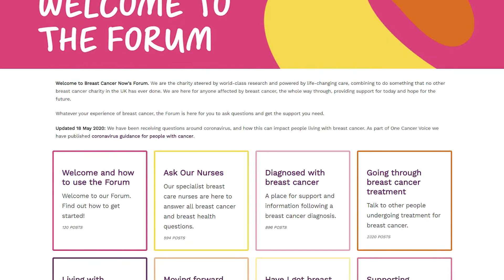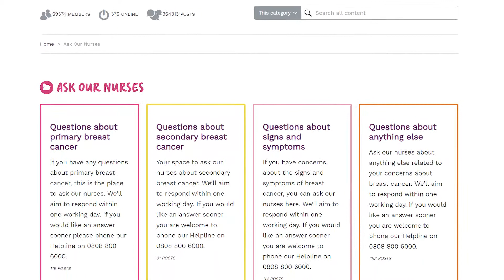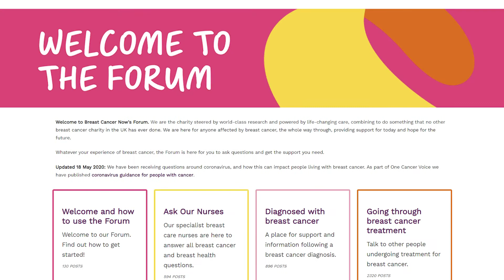Welcome to the Breast Cancer Now Forum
Whether you’re worried about your breasts, wondering how you’ll cope with your diagnosis or treatment, or concerned about a friend, you’ll find this a welcoming community of understanding people who will offer you practical and emotional support at any time of day or night.

We’re Breast Cancer Now, the charity that’s steered by world-class research and powered by life-changing care. We’re here for anyone affected by breast cancer, the whole way through, providing support for today and hope for the future.

We’re that trusted friend that you turn to for caring support and help when you need it most. That expert authority on breast cancer research who is making breakthroughs and driving forward progress. And that vehicle for change, acting now to make sure anyone affected by breast cancer gets the best possible treatment and care.

We believe that we can change the future of breast cancer and make sure that, by 2050, everyone diagnosed with the disease lives – and is supported to live well. But we need to act now. Find out more: